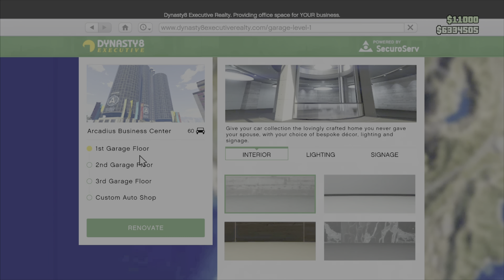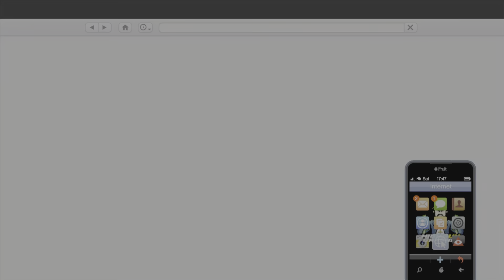NEW AFTER PATCH!! EASY SOLO FACILITY Car Duplication Glitch! (GTA 5 Money Glitch)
"It's a proven fact that generosity makes you a happier person"
(Source: University of Zurich)

👉Become a official member of the High Guy Gaming channel and receive special membership perks, custom badge and emojis!👈

👉Would you like to purchase some exclusive High Guy Gaming merch?👈